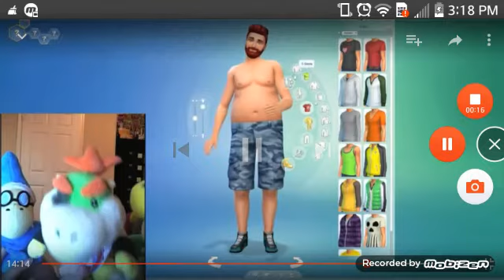Lets play the sims